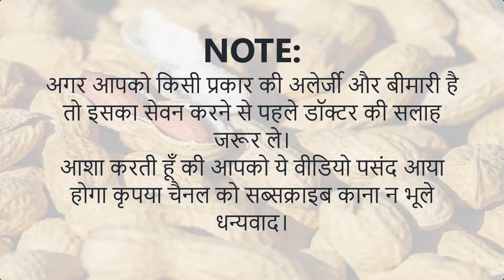Benefit of Soaked Peanuts - क्या आप भीगी हुई मूंगफली के अचूक गुण के बारे में जानते है।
आज हम आपको बताने वाले है मूंगफली  खाने के अचूक स्वास्थवर्द्धक फायदे। गुणों से भरपूर मूंगफली स्वादिष्ट के साथ फायदेमंद भी है। इसमें पर्याप्त मात्रा में प्रोटीन होता है, जो मनुष्य के शारीरिक विकास के लिए अत्यधिक जरुरी है। अगर आप मूंगफली को भिगो कर खाएंगे तो और अधिक फायदा होगा। आज हम इस वीडियो में आपको भीगी हुई मूंगफली के लाभ के बारे में बतयेंगे।
Today we are going to tell you the sure health benefits of eating peanuts. Rich in quality, peanuts are delicious as well as beneficial. It contains sufficient amount of protein, which is very important for the physical development of humans. If you soak peanuts and eat them, then there will be more benefit.
Today we will tell you about the benefits of soaked peanuts in this video.

Navratri Special 2020: नवरात्री व्रत में इन चीजों के सेवन से आप रहेंगे हेल्दी और स्वस्थ
सिर्फ खाने से ही नहीं, प्याज को रगड़ने से भी मिलते हैं कई फायदे
सफेद बाल हो जाएंगे दोबारा काले, ये हैं 100% पक्का नुस्खा